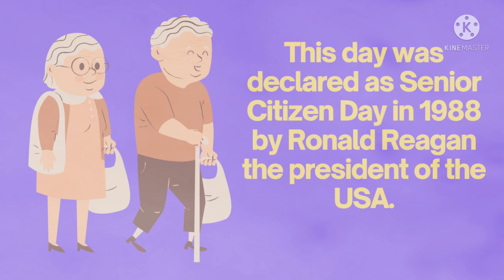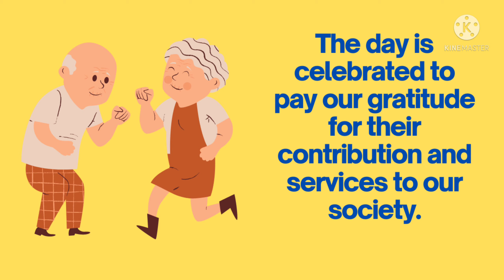10 lines on World Senior Citizen Day in English | Essay on World Senior Citizen Day/SeniorCitizen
We are sharing 10 lines on  World Senior Citizen Day/ 10 lines on  World Senior Citizen Dayin English. I hope this will helpful for you. IF you have any suggestion please comment us.

CONTENT COVERED:
1. 10 lines on  World Senior Citizen Day in English.
2. Paragraph on  World Senior Citizen Day.
3. Speech on  World Senior Citizen Day
4. Essay on  World Senior Citizen Day.
5. Paragraph on  World Senior Citizen Day.
6. Essay writing in English
7. How to write few lines about  World Senior Citizen Day.

10 lines on  World Senior Citizen Day(21st August)

World Senior Citizen Day is observed on 21st August every year.

This day was declared as Senior Citizen Day in 1988 by Ronald Reagan the president of the USA.

The day was the firstly commemorated on 1st October in 1991.

The main aim of this day is to marks importance to the senior citizens in our society.

When a person crosses the age of 60 years he/she is termed as a senior citizen in our society.

The retirement period of most of the people is also 60 or 62 years.

The senior citizens are not only senior by name but also senior in knowledge and experience.

This day make people aware of different types of problems faced by older people.

The day is celebrated to pay our gratitude for their contribution and services to our society.

We should always support and respect them.